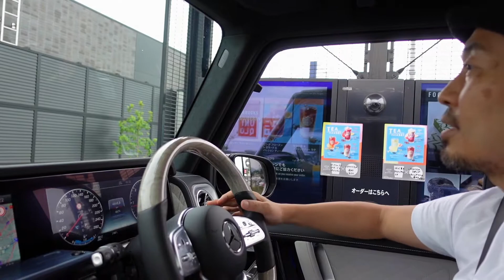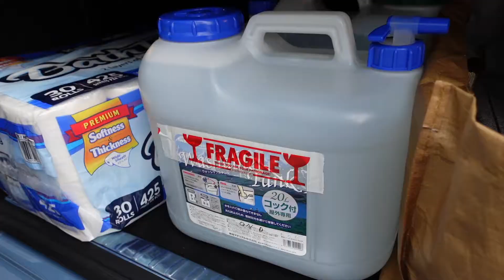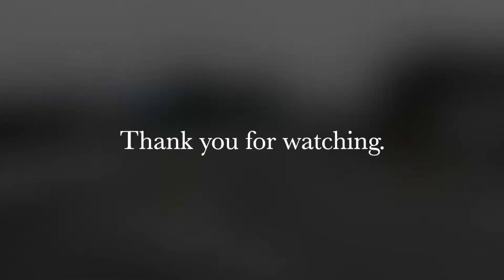【MercedesBenzG400d ManufakturEdition】7月のある日 with MercedesBenzG400d を＃SONY ZV1で撮影＃iMovie で編集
今回はSonyZV1で撮影し、iMovieを使って編集に挑戦してみました。最後までご覧ください！

◆メルセデスベンツG400d関連動画

⭐️『ありがとう』in 石川県千里浜なぎさドライブウェイwith メルセデスベンツG400d